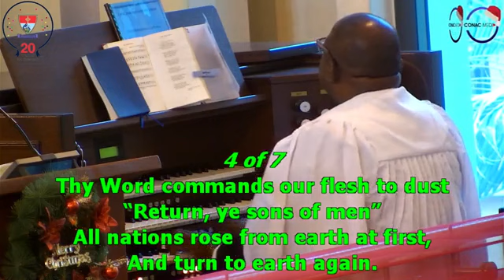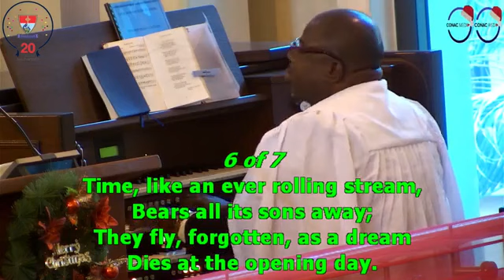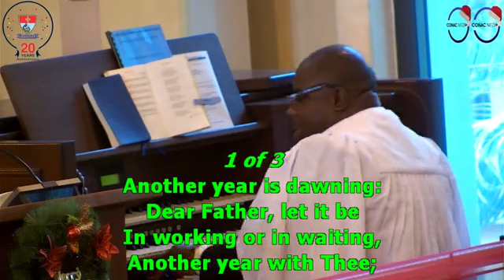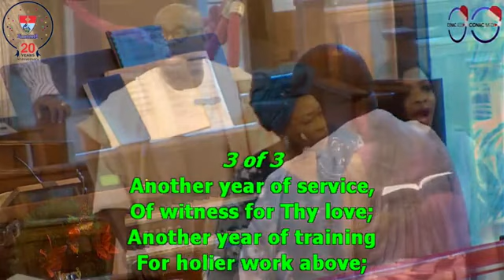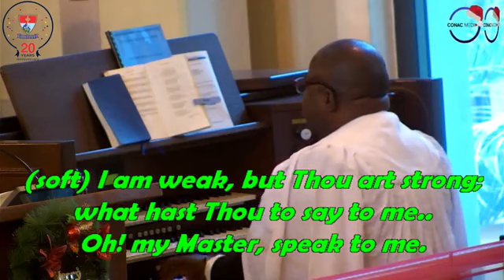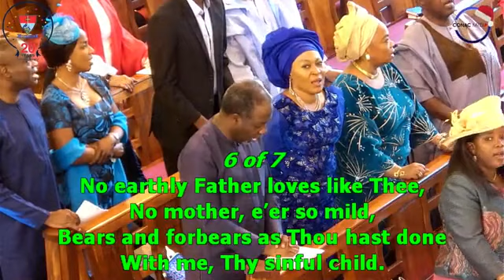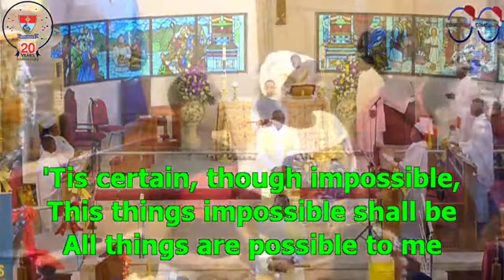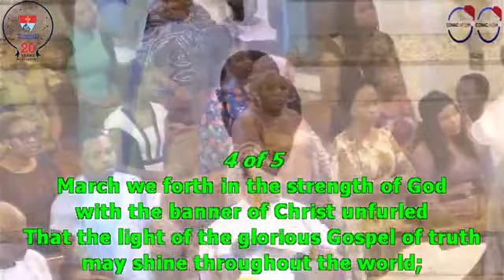NEW YEAR'S DAY - CHRISTMAS 1: 9:00AM COMBINED HOLY COMMUNION (1ST JANUARY 2023)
NEW YEAR'S DAY SERVICE
CHRISTMAS 1
9:00AM COMBINED HOLY COMMUNION

THEME: THE NAME OF JESUS: A SOURCE OF MIRACLE

CELEBRANT: THE VICAR

1. Processional Hymn: COHN 164 - O God, our help in ages past. Tune: St. Anne
2. Introductory Sentence
3. The Preparation
4. Epistle: Acts 2: 19 - Sir Jasper Nwachukwu
5. Gradual Hymn: CONH 157 - Another Year is Dawning
6. Gospel: Mark 16: 17-20
7. Sermon - The Vicar
8. Nicene Creed
9. Intercession
10. The Peace
11. Offertory Sentence: The Lord of Host is with us; The God of Jacob is our refuge. Ps 46:7
12. Procession of Element/Offertory Hymn: A&MNS 102 - My God How Wonderful Thu Art - Tune: Westminster CM
13. Consecration of Elements
14. Hymns during Administration:
i. Father, I place into your Hands - Page 3
ii. CONH 163 - O God of Bethel by Whose Hand. Tune: St. Peter
iii. All Things Are Possible To Him. Tune: Stamford
15. Ablution Hymn: In Christ Alone - Page 3 (Sunday Collection, Seed of Faith and Tithe shall be taken)
16. Post-Communion Sentence - page 2
17. Post-Communion Prayers
18. Altar Call: New Year Thanksgiving
19. Notices
20. Prophetic Declaration
21. Benediction
22. Withdrawal Hymn: CONH 168 - God Is Working His Purpose Out

++We do not have the copyrights of songs and hymns played in this Lifestream

We welcome you to the Church of the Nativity, Parkview Estate, Ikoyi, Lagos. Where Our Vision is Bearing the fruit for Christ and we have a mission to establish, grow and maintain a bible-based Holy Spirit-filled Church. As you worship with us today, the Lord will bless and give you Divine Satisfaction, (Amen).

Please!!! kindly click the link again should you experience any break in the Transmission
(If there is a break in transmission at any time, kindly hit any of the links provided above and it will take you to whatever is happening Live).
Thanks

ARE YOU A FIRST-TIMER?

E-PAYMENTS ANALYSIS
So let each one give as he purposes in his heart, not grudgingly or of necessity; for God loves a cheerful giver. 2 Corinthians 9:7

A. If you wish to make E-PAYMENTS into the Church Accounts, you can use the following:
1. Church Hall/harvest Seed/advert/harvest Funding/Family Thanksgiving-
Zenith Bank (1)-Account No: 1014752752

2. Youth/Children & Adult Harvest-Zenith Bank - Account No: 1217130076

3. Church Building/Harvest pledge Redemption: -FBN Plc -Account No: 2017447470

4. Offertory/Collection/Mission Seed/Thanksgiving & others- FCMB (1) -Account No: 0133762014

5. Church of the Nativity Mercy Home-FCMB (2) -Account No: 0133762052

6. Tithe -ECO -Account No: 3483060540

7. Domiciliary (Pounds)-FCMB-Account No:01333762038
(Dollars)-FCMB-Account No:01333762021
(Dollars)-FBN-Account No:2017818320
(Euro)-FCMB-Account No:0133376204